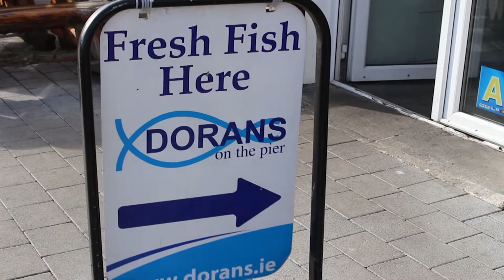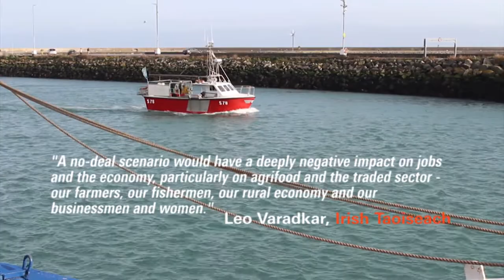Brexit vs. Workers: Irish Fishers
There are myriad Brexit blogs, yet few from a left position. Our intention is not to add just one more opinion, but to create debate and engender political education and exchange on selected issues. It is time to link new and existing struggles and harness them towards a more effective left strategy for building a people’s Europe. With this blog, Rosa-Luxemburg-Stiftung Brussels aims to support this process.

Over the next twelve months we will be inviting activists, journalists, and thinkers and others to contribute to this discussion in the form of analysis as well as interviews, podcasts and video segments. This blog offers a running commentary on the Brexit and provides a forum for the task of building left power. The Rosa-Luxemburg-Stiftung is being partnered in this initiative by Trademark Belfast, a trade union-based social justice and peacebuilding organisation.